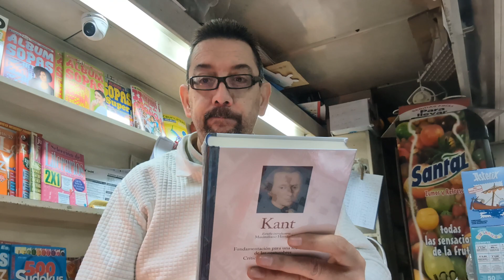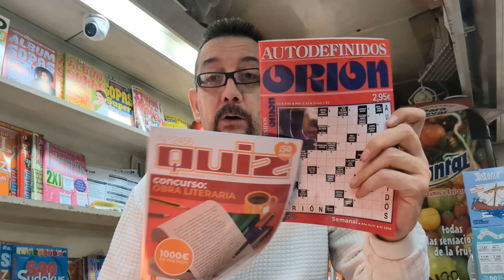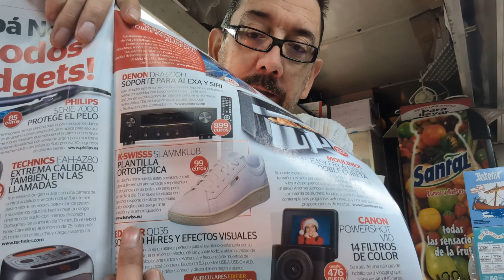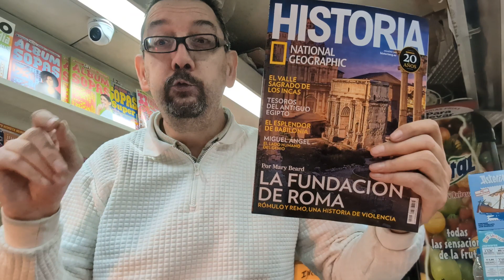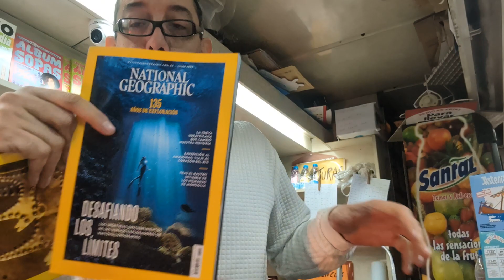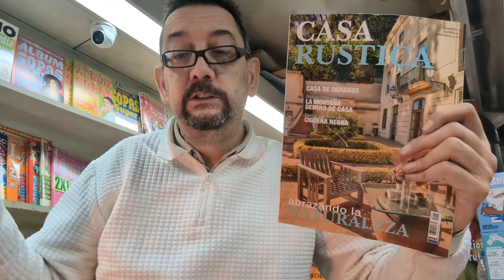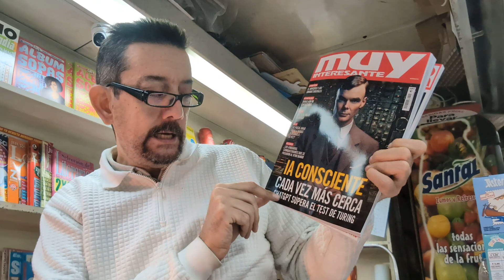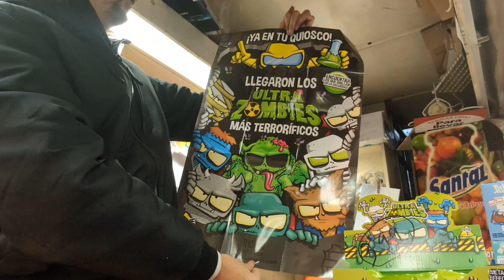JUEVES 23 NOVIEMBRE. Tenemos frío y tenemos más revistas mensuales de diciembre2023.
revistas mensuales detodounpoco regalitos diciembre2023 Hola bonicos, pues si, así es parece que han bajado un poco más las temperaturas así que el frío ya ha llegado al 100% y con él siguen llegando las famosas revistas mensuales de diciembre2023, ya van sacando agendas y seguramente alguna que otra empezará a sacar calendarios de él año que viene, pero de momento os enseño lo que hay, que no es poco... como siempre daros las gracias a absolutamente todos los que le veis, aunque no seáis suscriptores, ya que sois el motivo por el que cada día intento hacerlo un poquito mejor y para llegar a más y más gente...y si un día amigo no suscriptor no te gusta el vídeo mi intención es que me vuelvas a ver y quizás consiga tu suscripción la siguiente vez que nos veamos y sino es así pues un placer y sin rencores. A los demás un besazo gigante y como siempre GRACIAS POR ESTAR AHI. OS QUIERO 😘😘😘. @NatGeo @ElMuebleDecoracion historianationalgeographic casarustica @eljueveshumor @MonsterHigh @muyinteresante